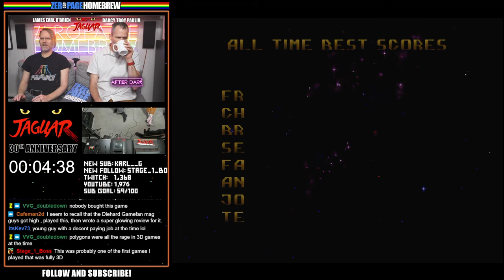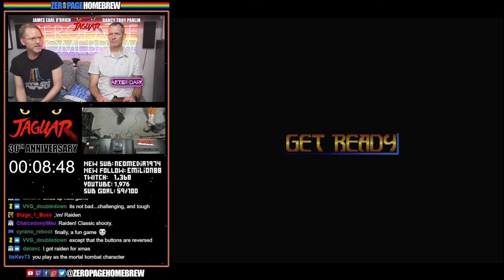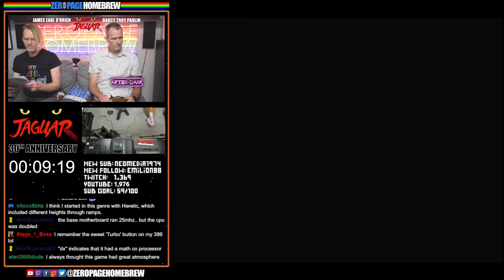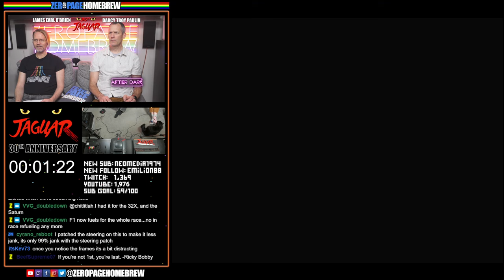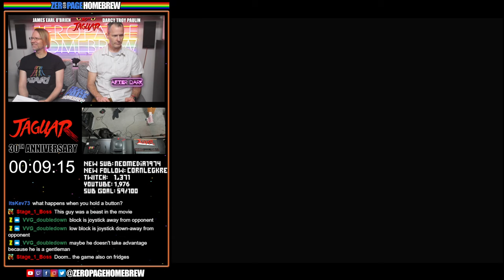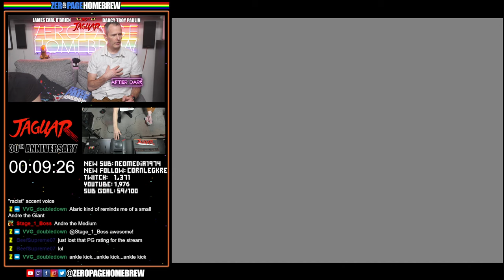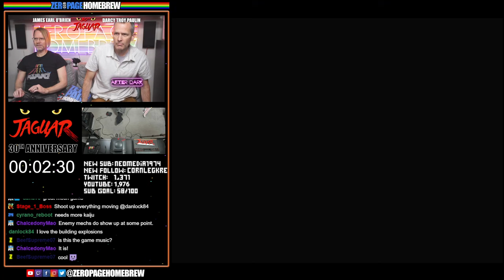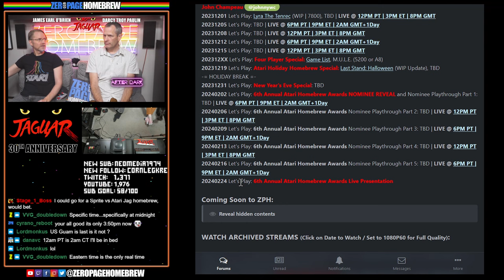Atari Jaguar's 30th Anniversary Classic Gaming Countdown: (Day 1): 1993-1994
00:00 Intro/News
10:11 Cybermorph (Nov 23, 1993)
20:15 Trevor McFur in the Crescent Galaxy (Nov 23, 1993)
30:15 Evolution: Dino Dudes (Dec 1, 1993)
40:15 Raiden (Dec 1, 1993)
50:15 Tempest 2000 (Apr 13, 1994)
1:00:15 Wolfenstein 3D (Aug 1, 1994)
1:10:15 Brutal Sports Football (Aug 22, 1994)
1:20:15 Alien vs Predator (Oct 21, 1994)
1:30:15 Checkered Flag (Nov 28, 1994)
1:40:15 Club Drive (Nov 28, 1994)
1:50:15 Dragon: The Bruce Lee Story (Nov 28, 1994)
2:00:15 Doom (Dec 2, 1994)
2:10:15 Bubsy in Fractured Furry Tales (Dec 9, 1994)
2:20:15 Kasumi Ninja (Dec 9, 1994)
2:30:15 Val d'Isère Skiing and Snowboarding (Dec 9, 1994)
2:40:15 Zool 2 (Dec 9, 1994)
2:50:15 Iron Soldier (Dec 22, 1994)

60FPS through RetroTINK 5X-Pro: Atari 2600 (RGB), 5200 (SVID), 7800 (SVID), 800XL (RGB), Jaguar (RGB), Lynx (VGA)